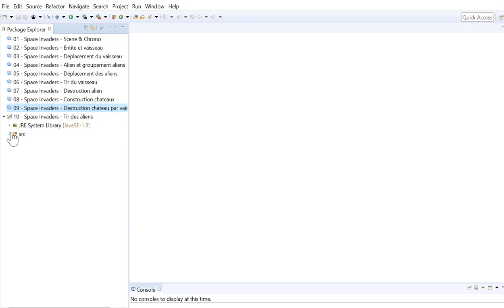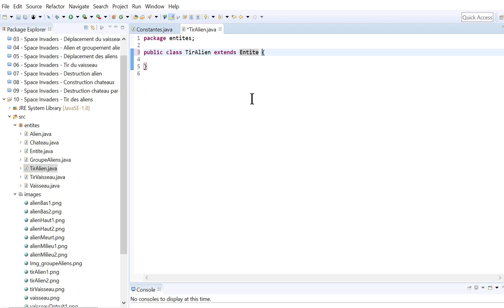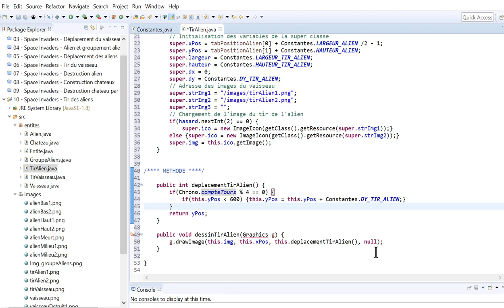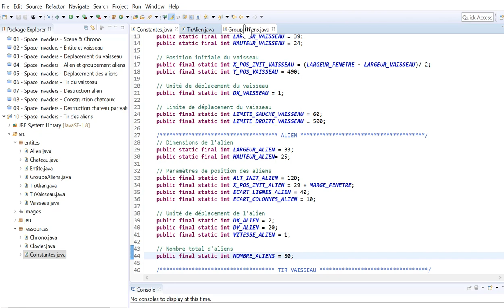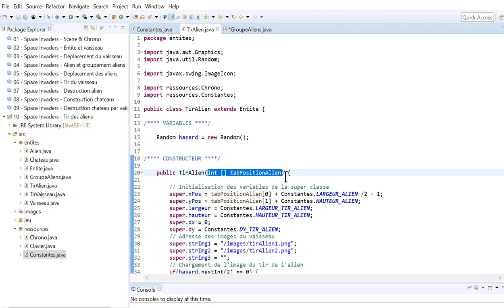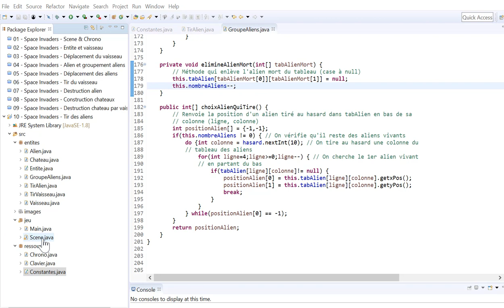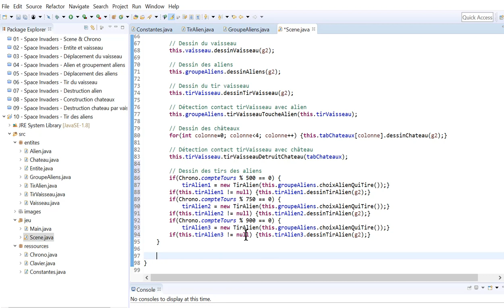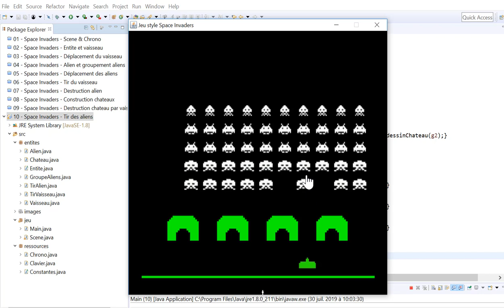Space Invaders en Java 11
Tutoriel jeu Java avec Eclipse - Space Invaders - 10ème partie.
Tirs des aliens.